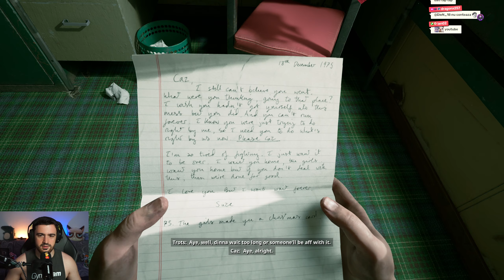CEL MAI FRUMOS JOC *HORROR* ?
Joc: Still Wakes The Deep
Program inregistrat/live :OBS
Gaming PC:
-Ryzen 7800X3D
-Asus B650A Rog Strix
-32 Gb RAM DDR5 6000MHz
-Gigabyte RTX 4080
Stream PC:
-AMD Ryzen 7 5900x
-RTX 3070TI
-32Gb RAM 3200MGhz